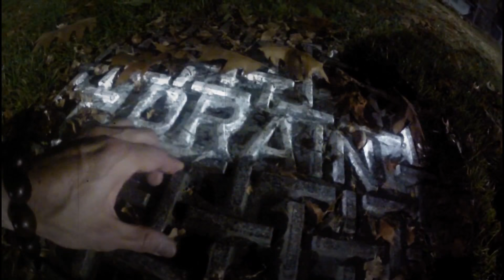bad vibes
A real cry for help... yeah, he's degenerating further... I want the bonus.  Why is it that Fred's always galavanting around town with the latest shit?  Don't I deserve a break?
Oh please, buy his art, why don't you, heh heh, just in time for Halloween.